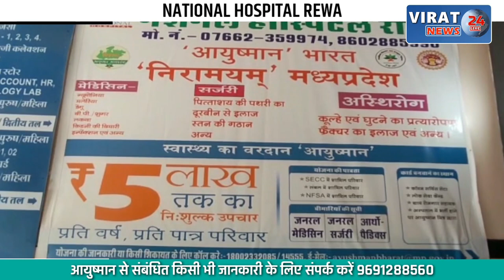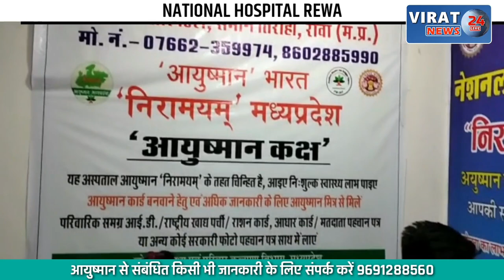खंडवा के खालवा में सामूहिक विवाह समारोह में गिफ्ट बांटने में आया पसीना !